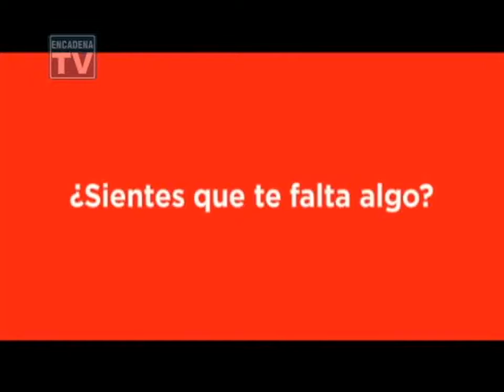Encadenatvyou Gaby Cadena y Lorena 5